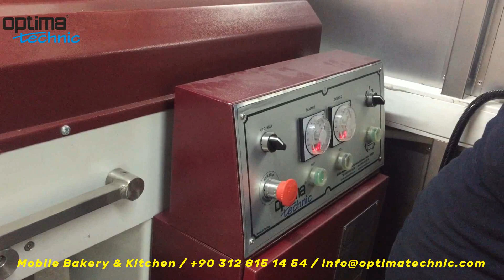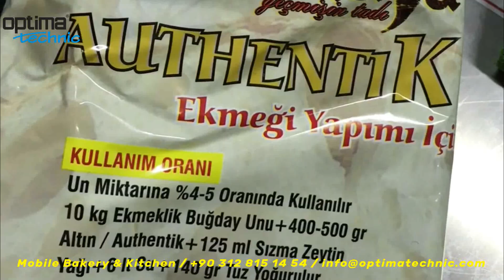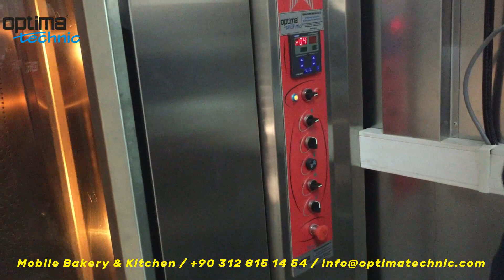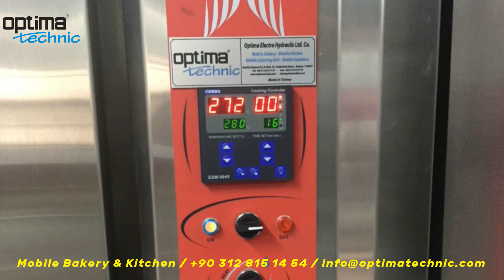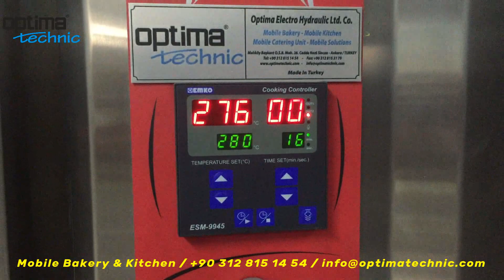Mobile Bakery & Kitchen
A lot of domestic and foreign firms prefer Mobile Kitchen & Mobile Bakery which are designs and produces by Optima Technic, Fully stainless steel equipped and one side expandable Mobile Kitchen & Mobile Bakeries are used for cooking, eating and drinking. They can be moved to the point which is wanted easily. In addition, they can be accepted as an alternative solution about using of “help organizations for people” and “emergency response teams” in situations like disasters and wars.

This is the first vehicle to carry World's Mobile kitchen and bakery feature.